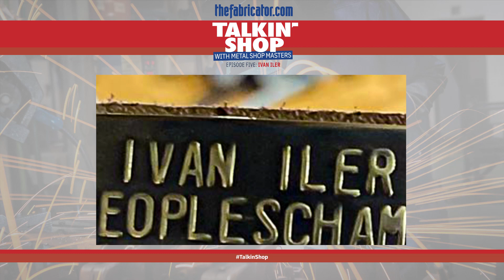Talkin' Shop with Metal Shop Masters: Ep. 5, Ivan Iler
In the fifth episode of our seven-part Talkin' Shop series interviewing contestants from the Netflix show Metal Shop Masters, The FABRICATOR Sr. Digital Editor Gareth Sleger talks with Ivan Iler, a metal sculpture and kinetic artist from St. Johns, Mich.

Iler talks about his journey from working job to job before finally starting a career as a metalworker running his own motorcycle fabrication shop. That quickly transitioned into him turning his artistic talents into creating metal art sculptures and running Ivan Iler Studios near Lansing, Mich.

Before appearing on Metal Shop Masters, Iler made a name for himself in Michigan by winning bids to build massive metal art sculptures for public display around the state and participating in an annual Lansing-area event called ScrapFest, a scrap metal artwork competition he's won on more than one occasion.

He's also built a reputation for his ability to work in kinetic motion in many of his art pieces, a talent that's also on display in the Netflix show.

Iler credits Metal Shop Masters with taking his career as a kinetic metal art sculptor to the next level. He's since partnered with @hypertherm as a brand ambassador and has made appearances all around the country this past year, including at FABTECH in Chicago, SEMA in Las Vegas, and SkillsUSA in Atlanta.